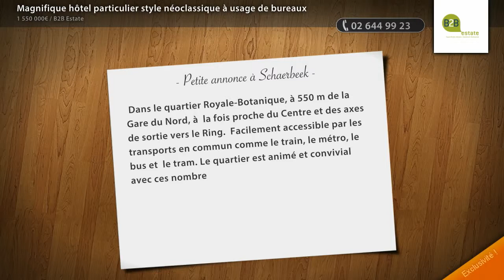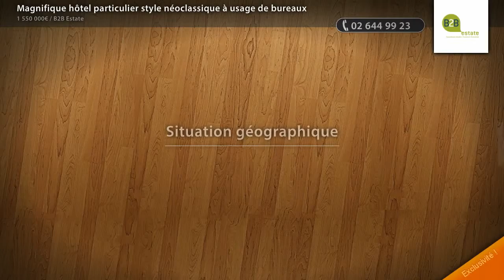Magnifique hôtel particulier style néoclassique à usage de bureaux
- Dans le quartier Royale-Botanique, à 550 m de la Gare du Nord, à la fois proche du Centre et des axes de sortie vers le Ring.  Facilement accessible par les transports en commun comme le train, le métro, le bus et le tram. Le quartier est animé et convivial avec ces nombreux commerces, restaurants et cafés
Magnifique hôtel particulier de style néoclassique à usage de bureaux, offrant de belles réceptions au rez-de-chaussée, percée d'une porte-cochère surmontée d'un balcon à balustrade.  L'immeuble est composé de trois niveaux de bureaux et de combles à usage de logement de concierge. La vue arrière est très dégagée et donne sur un jardin.  L'hôtel a été doté d'une dépendance arrière à front de la rue de la Poste offrant deux niveaux de parkings. Vidéo et site dédié

• AGENCE :
B2B Estate (Bruxelles)

• ANNONCE :
Type : bureau
Surface : 804m2
Référence : E/3218
Secteur : Royale - Botanique